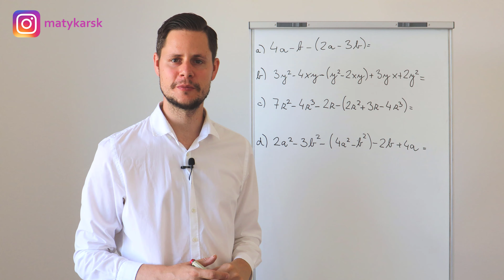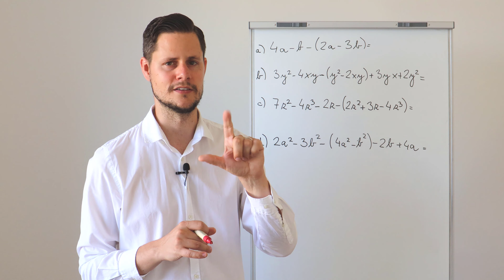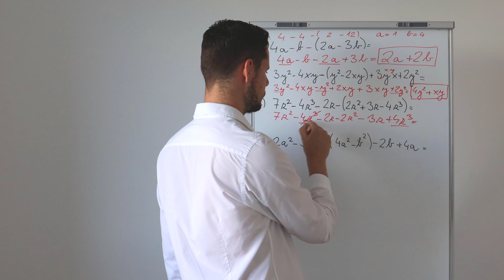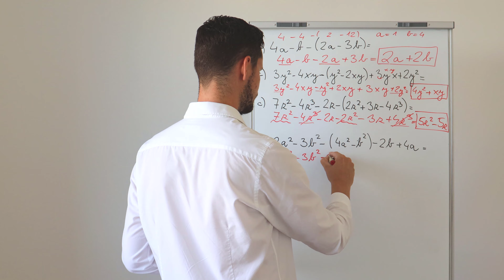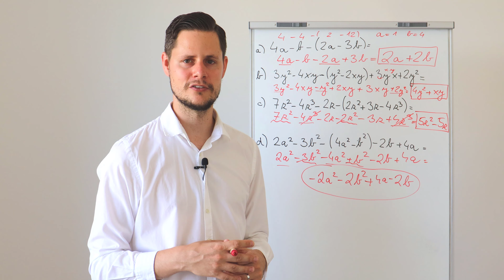SČITOVANIE a ODČITOVANIE algebrických výrazov - vysvetlenie, príklady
Sčitovanie resp. odčitovanie algebrických výrazov je pomerne jednoduchá záležitosť. Ale, pre istotu, pozri detaily ;)